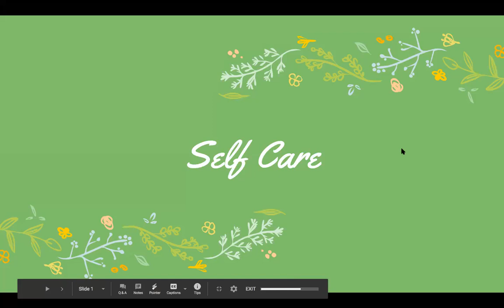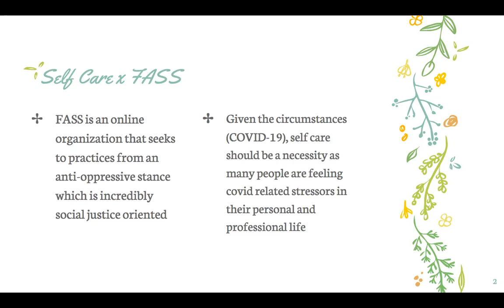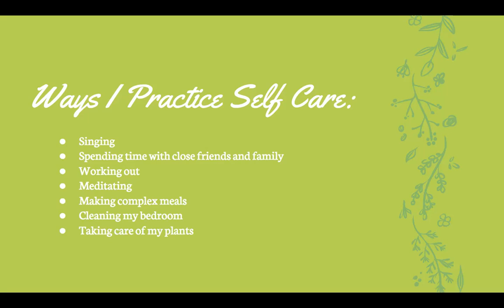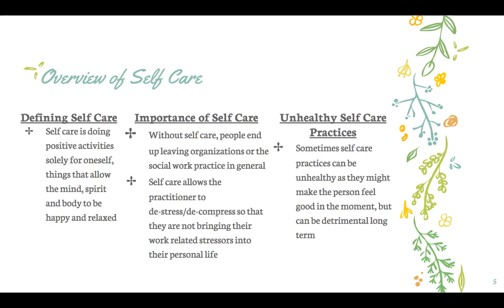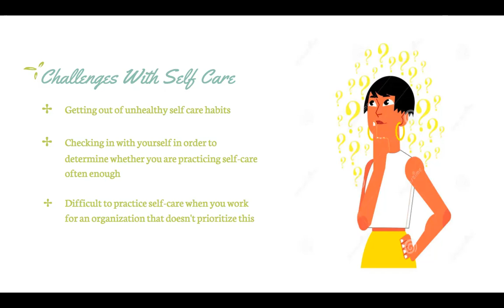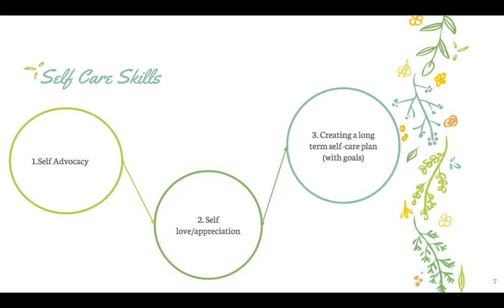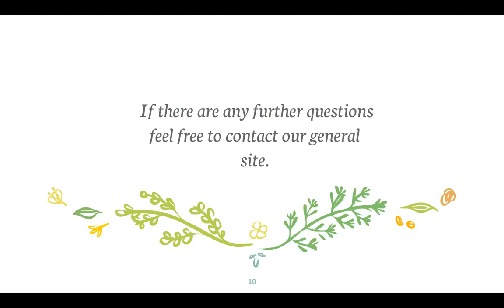[Social Work Practicum Student] + Emily + Ryerson University + Self Care